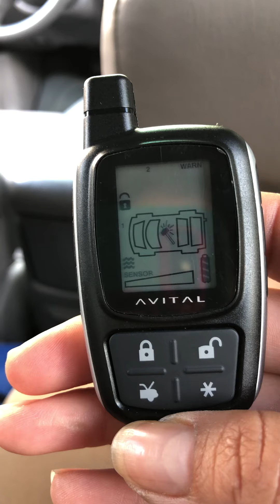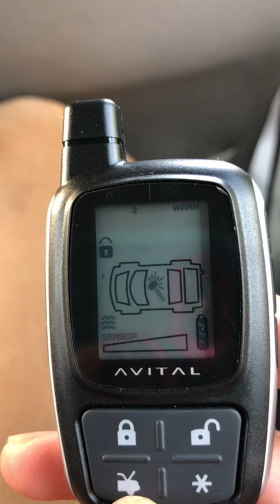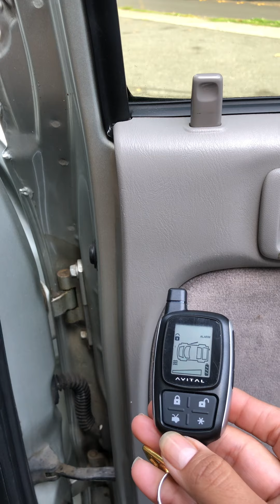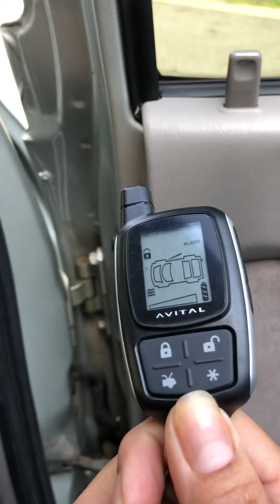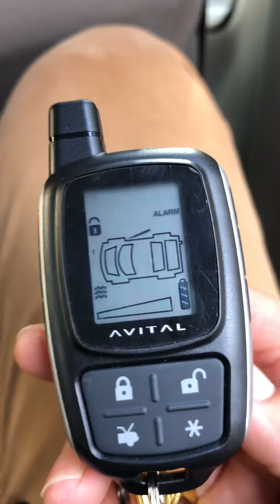Alarma Avital con control de pantalla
Alarma Avital de 2 vias instalada en una camioneta Toyota Tacoma 2004